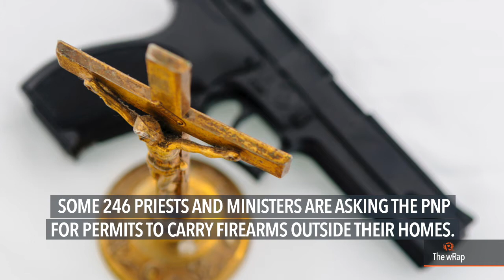246 priests, ministers want to carry firearms outside their homes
More videos on Rappler Follow Rappler for the latest news in the Philippines and across the globe. This announcement from the Philippine National Police follows the series of killings of priests in the country. Full story Follow Rappler for the latest news in the Philippines and around the world.